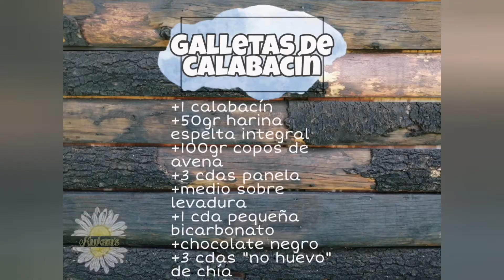Galletas de calabacín y chocolate //vegano//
Ingredientes:
+1 calabacín
+50gr harina espelta integral
+100gr copos de avena
+3 cdas panela
+medio sobre levadura
+1 cda pequeña bicarbonato
+chocolate negro
+3 cdas "no huevo" de chía

Bueniiiiisimas! Saludables y con chocolate 🤤❤️.
Ayer os prometí esta receta y aquí la tenéis, única recomendación como es verano y hace muuuuucha calor! Guardarlas en la nevera sino el chocolate se os va deshacer y será un pringue a la hora de comerlas.

Espero que las disfrutéis mucho 🥰😃.